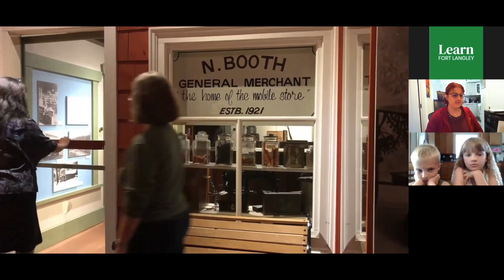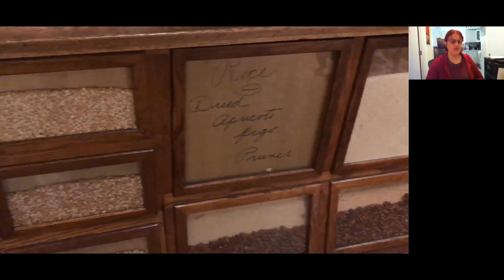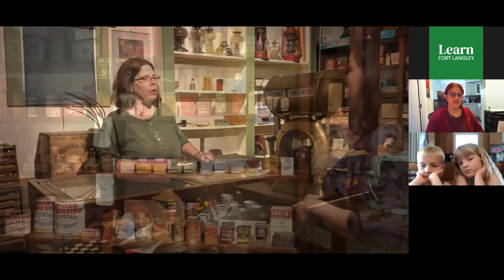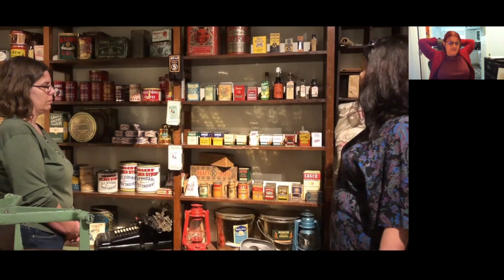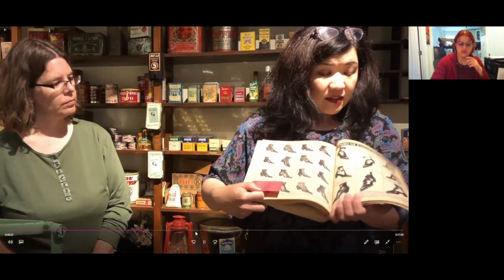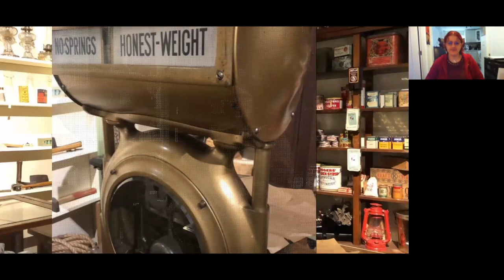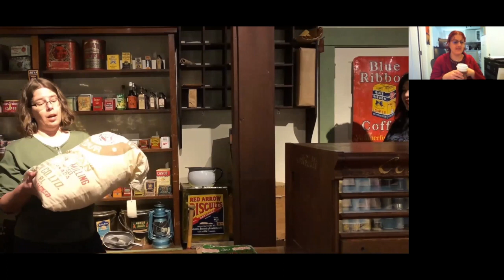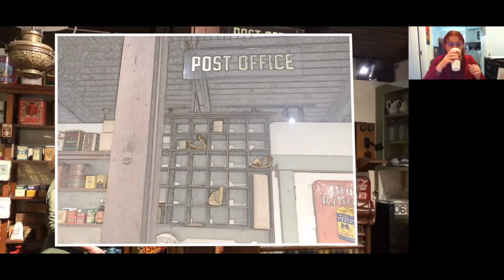Langley Centennial Museum - The General Store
Step back in time with Learn Fort Langley and the Langley Centennial Museum.

Where would you go to get your everyday items? How long would it take to get something sent to you? And what type of things could you find at the general store?

Get the answers to these questions and more!